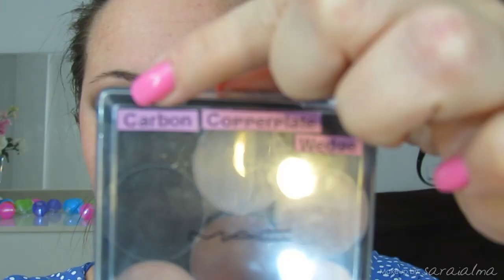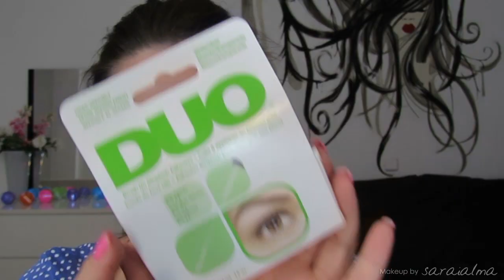Pestañas postizas - Hypnose Look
♥♥♥ Info ♥♥♥